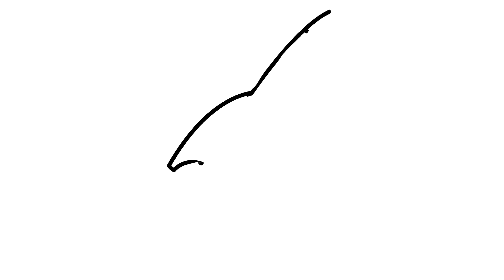HOW TO DRAW A ROCKET EASY AND FAST / LEARNING TO DRAW